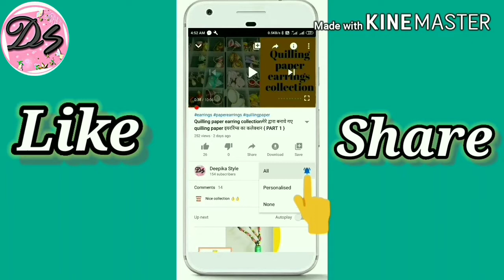Earring Making At Home | Handmade Jewellery | Party Earring Tutorial | How To Make Party Earring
Hi everyone,